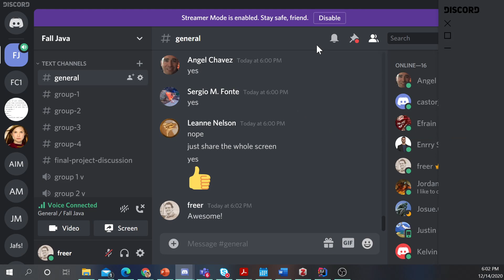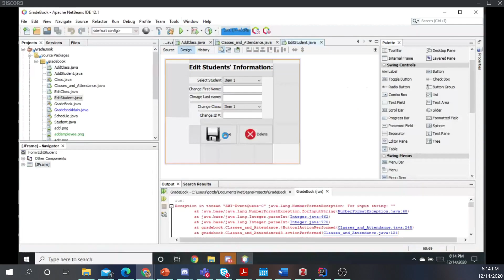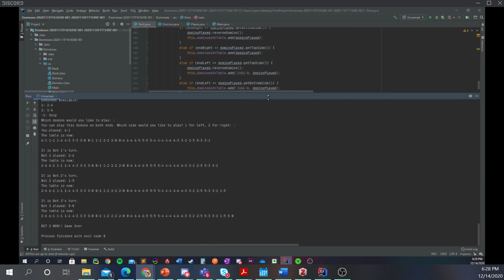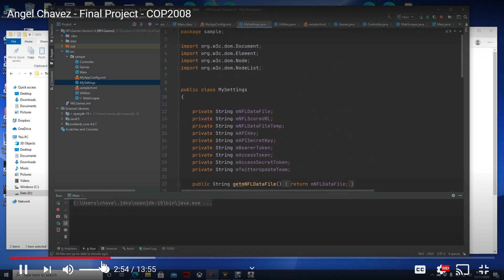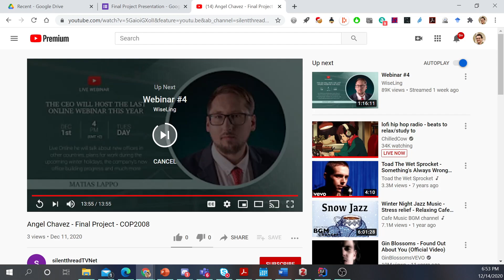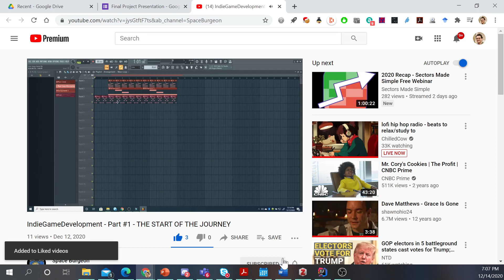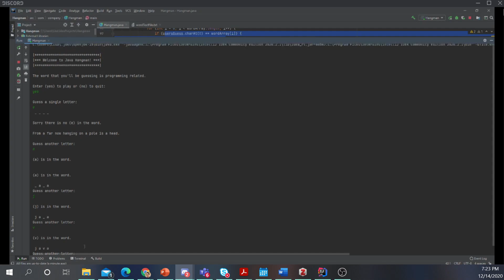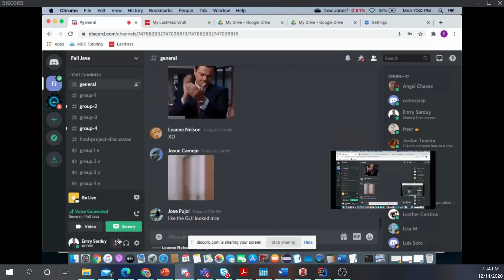Final Projects Java First Night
Web scrapers, games, utilities.
Amazing night!